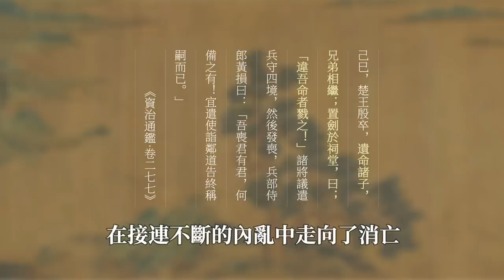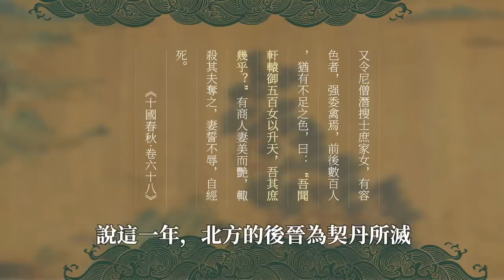食人軍團的脫胎換骨，50隻雞消失的日子、五代十國之馬楚傳奇 《漫聊五代十國》22集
他每天要吃50隻雞。
他立志要和500個女人為愛鼓掌。
一支臭名昭著的食人軍團，如何實現完美轉型？
1000多年前的五代十國，馬楚政權治下的湖南，有著哪些鮮為人知的歷史？

00:00 湖湘古國
04:13 平定湖南
07:40 脫胎換骨
12:36 高郁之死
20:20 五駒爭槽
26:43 說在最後